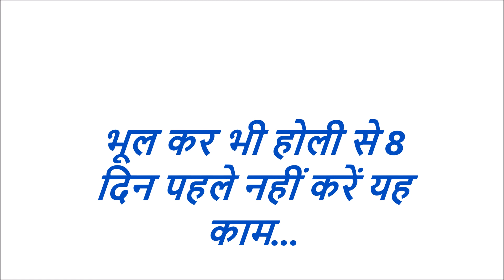भूलकर भी होली से 8 दिन पहले नहीं करें यह काम | Holi 2018 | Holashtak | होलाष्टक 2018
भूल कर भी होली से 8 दिन पहले नहीं करें यह काम.Holi 2018.Holashtak.होलाष्टक 2018.आज मैं आप लोगों को बताऊंगा कि होलाष्टक वाली दिन आप लोगों को क्या क्या कार्य नहीं करने चाहिए और होली से ठीक 8 दिन पहले आप लोगों को क्या-क्या कार्य भूलकर भी नहीं करने चाहिए | होली के रंगों का त्योहार माना जाता है लेकिन उसकी कहानी होलिका दहन और प्रहलाद से भी जुड़ी हुई है |होली के समय काल पर होली के चमत्कारी टोटके और होली के चमत्कारी उपाय और होली पूजन विधि भी आप कर सकते हैं |
होली के चमत्कारी टोटके,होली के उपाय,होलाष्टक 2018,holashtak,होली पर क्या ना करें,होली पूजा विधि,होली पूजन विधि,होली पर काला जादू,होली तंत्र,होली,होली मिलन,होली के रंग,होली की रात,होलिका दहन,होली 2018,होली मुहूर्त,होली का त्यौहार,
holi ke totke,holi ki raat,holika dahan 2018,holi muharat